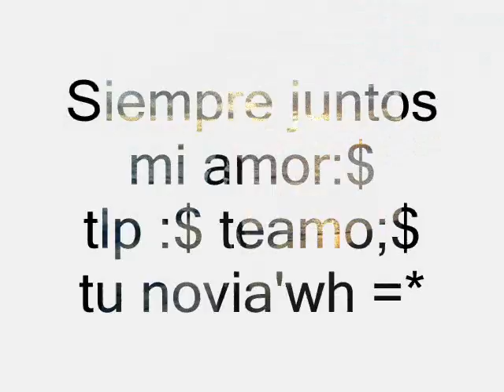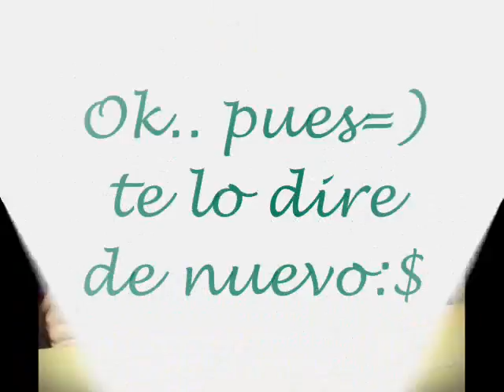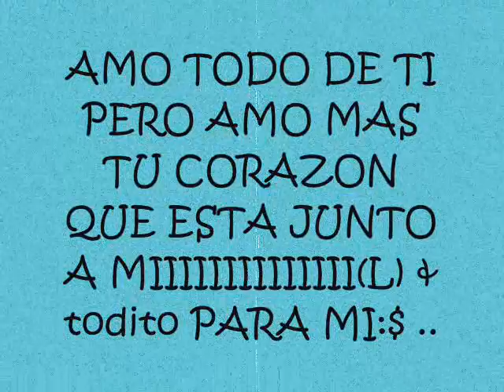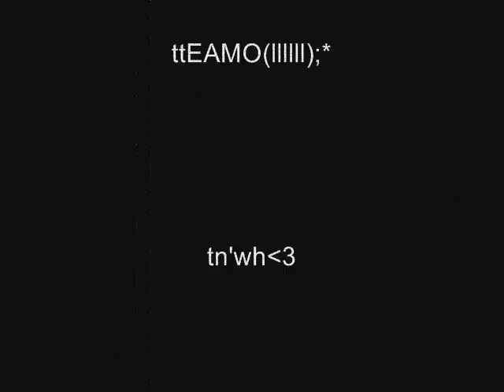LoveU*-* mivida *♥*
2/01/10(lll):*